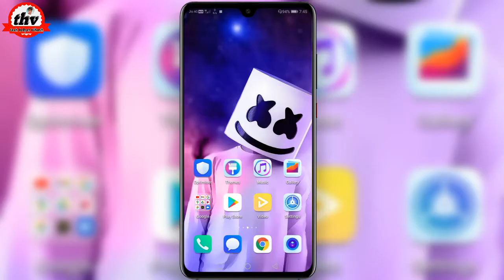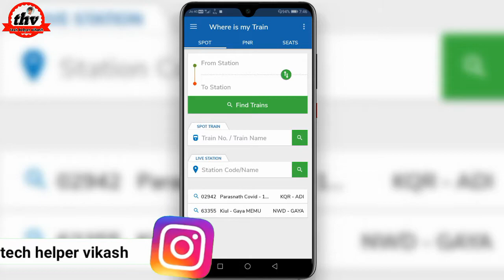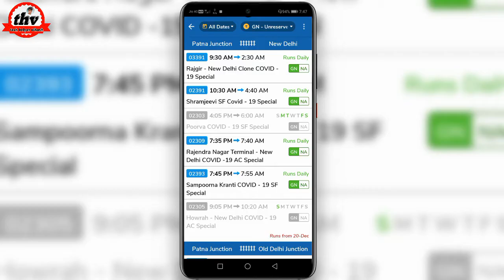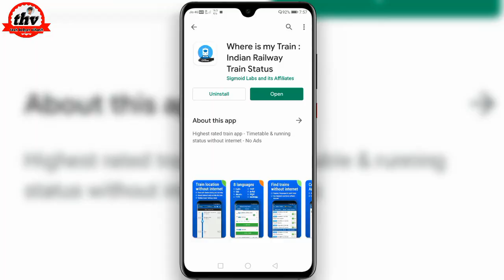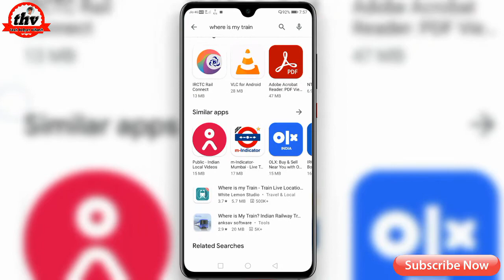Kon sa train kab hai kaise pata karen || kon sa train kitne baje hai kaise pata karen || train track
☑️ABOUT THIS VIDEO :-- आज के विडियो में मैंने आपलोगों को WHERE IS MY TRAIN APP के बारे में बताया मुझे उम्मीद है ये विडियो आपको पसंद आया होगा! अगर विडियो पसंद आया तो LIKE जरूर करें और मेरे चैनल को SUBSCRIBE करें ताकि मै जब भी नई VIDEO UPLOAD करूँ तो NOTIFICATION मिले सबसे पहले आपको THANK YOU दोस्तो मिलते हैं! अगले विडियो में धन्‍यवाद 🙏

MIC 149 ₹
RING LIGHT
MIC BOYA M1
GREEN SCREEN
MOBILE TRIPOD

☑️ YOUR QURIES : --

❤️SUBSCRIBE___FOR___MORE__VIDEOS❤️

       🙏THANKS__FOR__WATCHING🙏